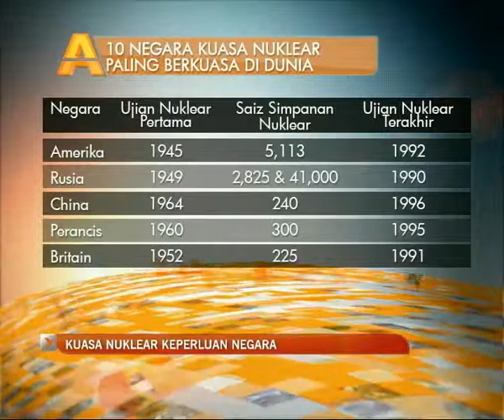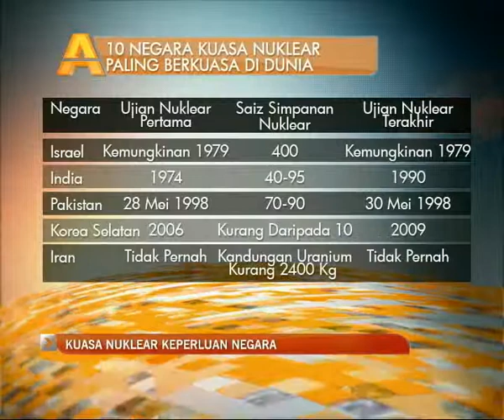AGENDA AWANI - Kuasa Nuklear Keperluan Negara PART 2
Meninjau keperluan penggunaan kuasa nuklear sebagai sumber tenaga altenatif negara di masa akan datang.